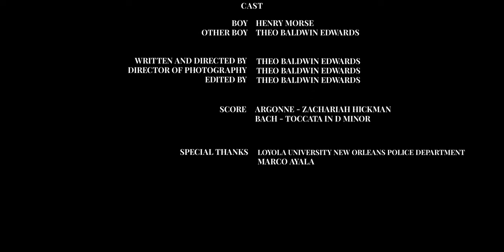Checkers - A Short Film